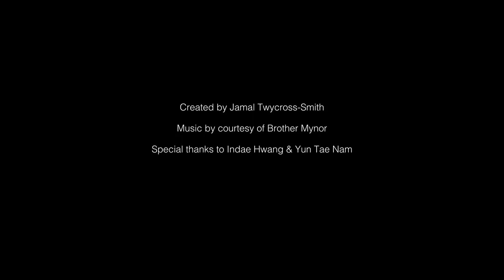AOKIGAHARA (Short Animation Film) Trailer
An imagined animated short film about one young boy's experience upon finding a strange mask in an abandoned shop within the ancient forest of Aokigahara. Movie coming one day...

I had wanted to finish this trailer off better but ran out of time, anyway I hope you enjoy and leave a like and comment if you want me to actually make this!

Special thanks:
Brother Mynor for original soundtrack
Sarra Tzijan for original typeface
TK Douji for mask design.

This project is a frame by frame 2d animation inspired by Majoras Mask, Studio Ghibli & more. Illustration and digital painting